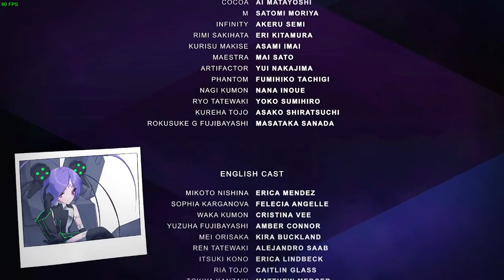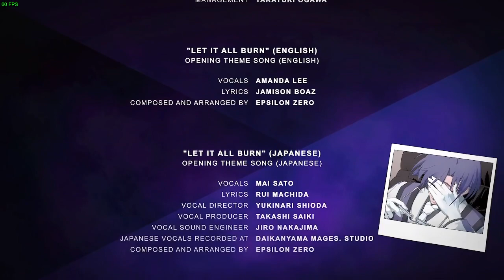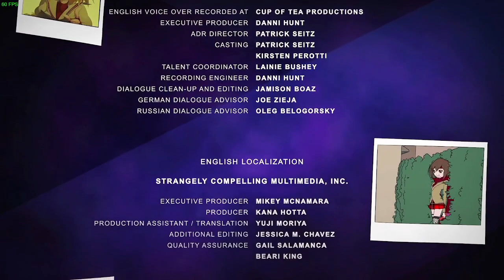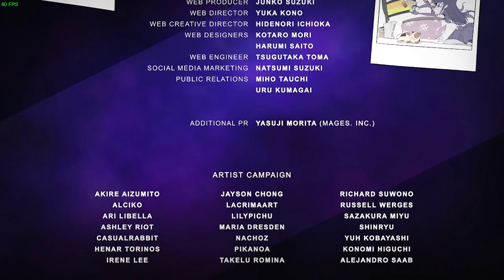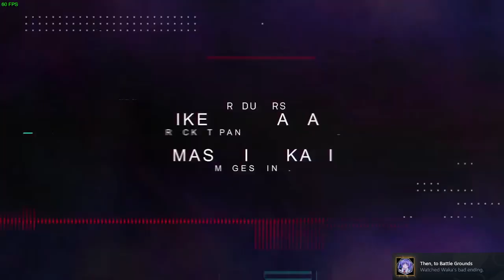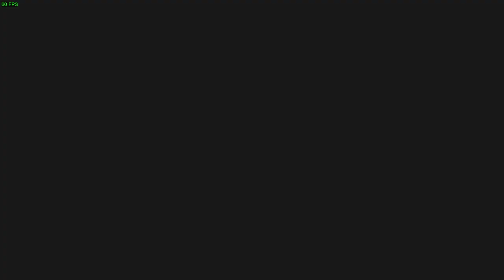Will this game help us understand the story more? Let's try Phantom Breaker: Omnia!